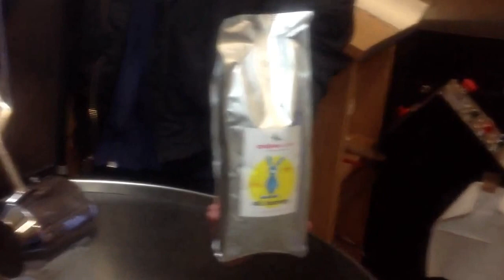Gesucht "Hasengewicht"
Am 2. Advent gibt es ein Ratespiel: Wieviel Gramm wiegt das Hasen-Kuscheltier? Wer am nächsten dran ist, bekommt 2 x 500 g "Oh, Harvey". Die Auflösung: was der Hase wiegt gibt es am Montag!